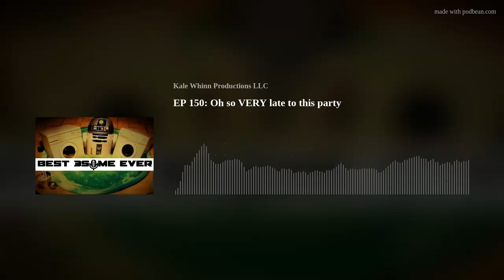EP 150: Oh so VERY late to this party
In this oh so late episode, the guys talk about the passing of Gilbert Godfrey, what happened after the slap at the Oscars. Kevin talks about the new Kingdom Hearts and Ghosts. The guys talk about the trailers for Lower Decks, Stranger Things, Dr. Strange, and The Unbearable Weight of Massive Talent.
The guys have a Minage 3some after the episode where they talk about Moonknight, Halo and Picard.
All this plus Nerd Grabs and our usual totally tubular jokes.
We'd love to hear your thoughts, comments, or questions!!
~Nick, Robb, and Kevin~

BEST 3SOME ON FACEBOOK
Best 3some Ever on INSTAGRAM

Intro music: Strings and Blips by Adam Selzer, voiced over by Amanda Day
Exit music: Little Clubthing by Pure Black Stabbers, voiced over by Amanda Day
Best 3some Ever is produced, and copyrighted, by KALE WHINN PRODUCTIONS LLC